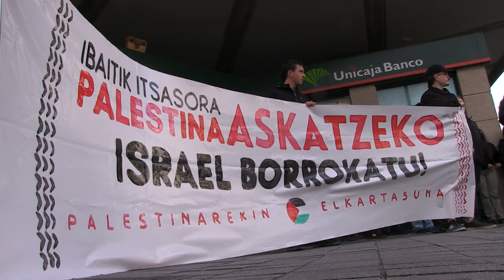Palestinako genozidioan Mendebaldearen konplizitatea salatu dute Iruñean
Israelek Palestinaren aurka egiten jarraitzen duen erasoa salatzen dute, baita genozidioaren konplize izaten jarraitzen duten mendebaldeko gobernu, enpresa eta agenteei ere. Kontzentrazioa Espainiako Gobernuaren ordezkaritzaren aurrean izan da, eta Israelekin harreman politiko eta komertzialak dituela salatu dute.